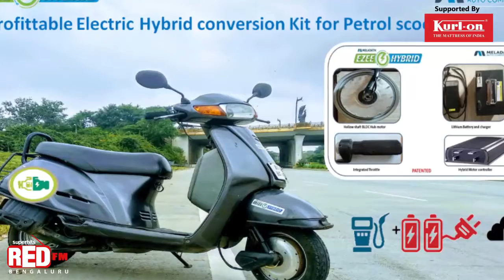JUGAAD IDEA - 5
INDIA'S INDEPENDENT IDEAS!!!

Watch the jugadoo idea by Automobile enthusiast Rakesh Meladath who develops electric mobility kits that can turn your petrol scooter to an electric one.

Supported by @Kurl-on